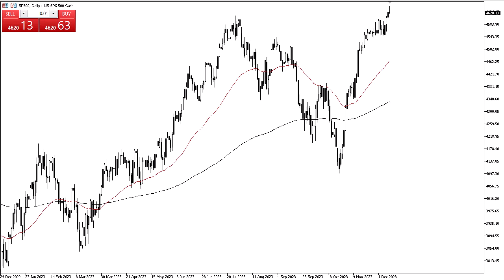S&P 500 Technical Analysis for December 13, 2023 by Chris Lewis for FXEmpire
The S&P 500 initially shot higher overnight, but it looks like we may have a little bit of resistance just above.